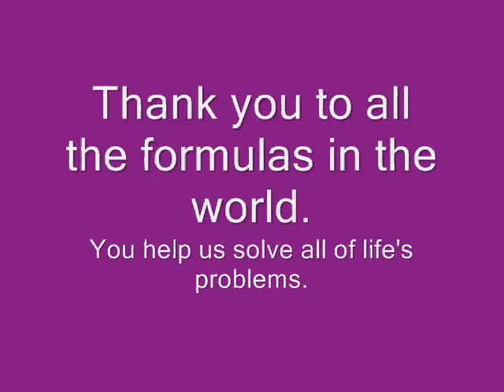One Time Precalc Style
One time Justin Bieber parody. Song written by Justin Bieber.